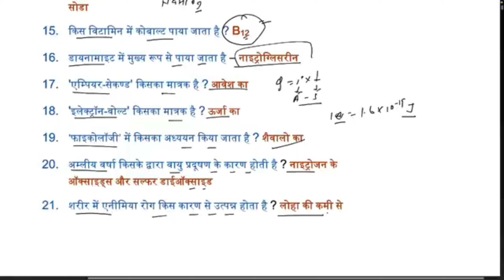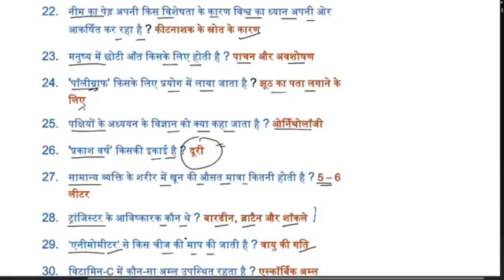General Science For BPSC UPSC CTET SSC TRE।Biology। Physics।Chemestrty। Science NCERT।